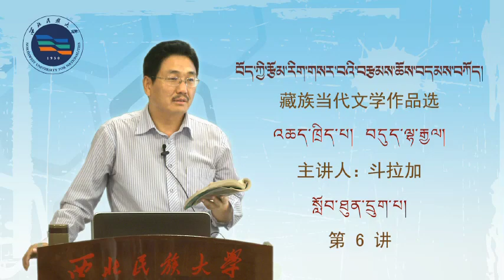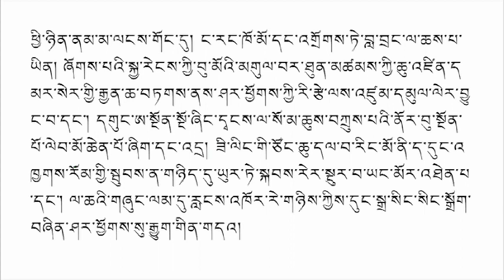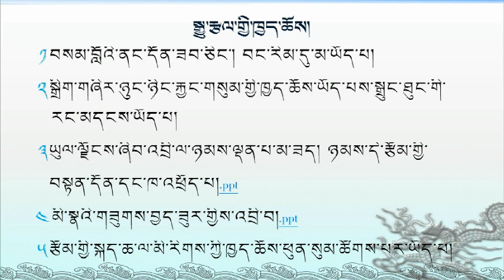རྒན་བདུད་ལྷ་རྒྱལ་གྱི་དེང་རབས་རྩོམ་རིག་སློབ་ཁྲིད། དྲུག་པ། Modern Tibetan Literature.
རྒན་བདུད་ལྷ་རྒྱལ་གྱི་དེང་རབས་རྩོམ་རིག་སློབ་ཁྲིད། དྲུག་པ།
Modern Tibetan Literature Teaching by Gen Dudlha Gyal.

བརྩམས་ཆོས། སད་ཀྱི་བཅོམ་པའི་མེ་ཏོག
རྩོམ་པ་པོ། དོན་གྲུབ་རྒྱལ།